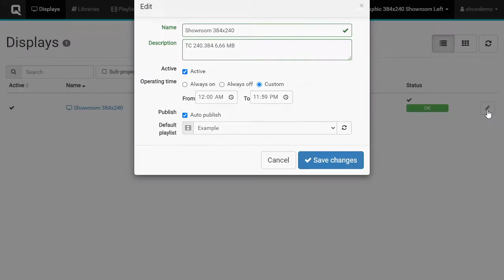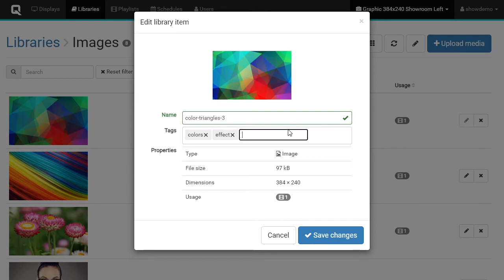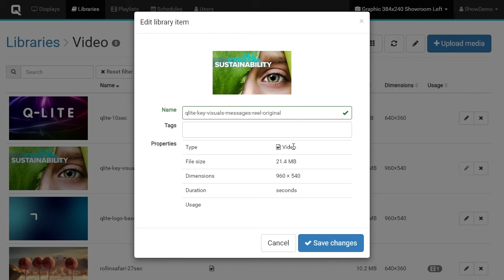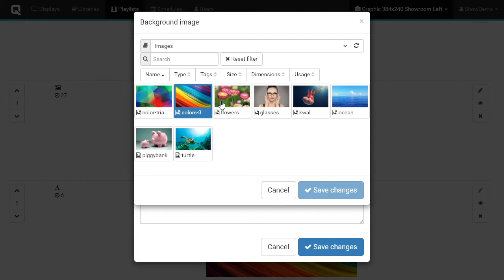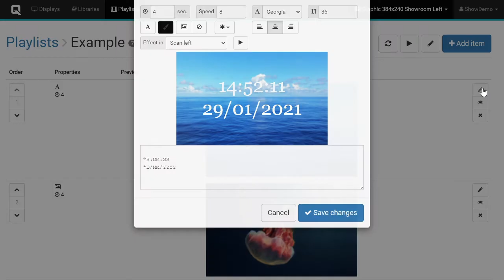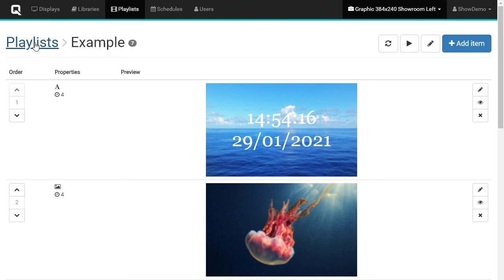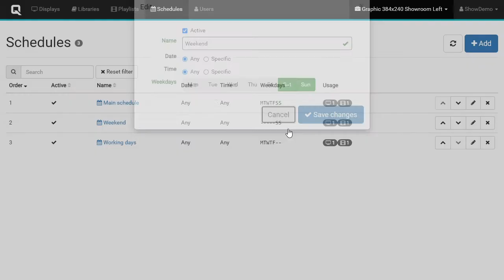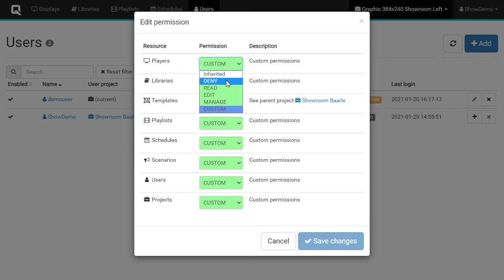Q-Cloud Training | Grafische displays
Q-Cloud is online software waarmee u uw display(s) kunt aansturen via een internetbrowser (Chrome, Edge, Firefox, Safari). In deze video geven we uitleg over het opmaken van content voor grafische displays in onze Q-cloud software.